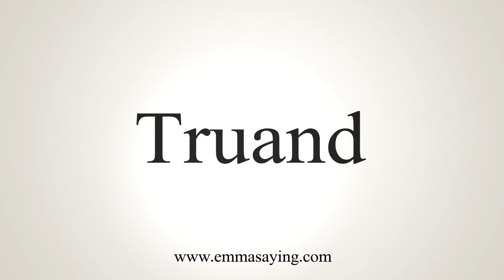How To Say Truand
Learn how to say Truand with EmmaSaying free pronunciation tutorials.